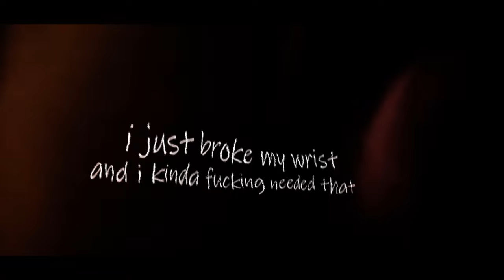Z!M x Kobenz x Rivilin - FWMS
If you want us to make a AMV with your music contact

Song: Z!M x Kobenz x Rivilin - FWMS
Anime: Fate Series / Attack on Titan

Lyrics:

yeah i miss the old u
i know u never come back
ice on my teeth yeah yeah i fucking need that
how can u say, that theres no1 ever like me?
go and fuck it up
tears fall as im smiling
fear fighting with myself
i dont need that
i just broke my wrist
and i kinda fucking needed that
2am in this world that im leaving
im not sad, im just done with this season

Drippin
Sippin
Never catch
me simpin’
I been slippin
Dippin’
Smoke out
the piston
Steady pimpin
Pimpin
You know
I be kidding
Always missin
Missin
Something
in my life baby

I don’t feel right
Mix a couple
of these pills in
My cup with sum sprite
I don’t wanna lie
I am not feel alright
I try to get into focus but my eyes are blurred
and it hurts the way you stare through me like I have no worth,
like the dirt beneath your feet, the faces start to merge
when our lips began to touch I guess the chemistry burnt me out
as I float on the low,
we watch the ocean sky take so low
I haven't eaten an the bones start to show
what can I say I really don't know

2am in this world that im leaving

AMV by